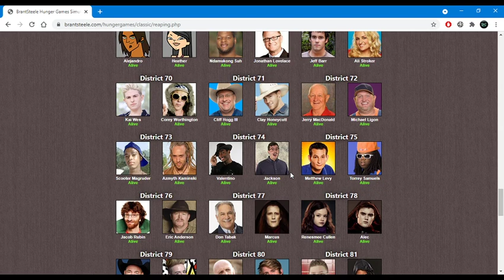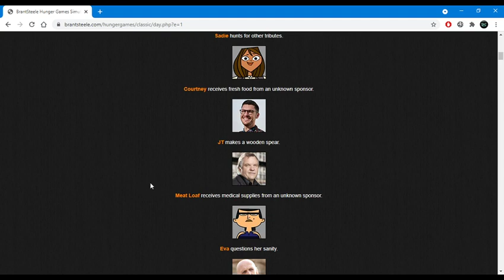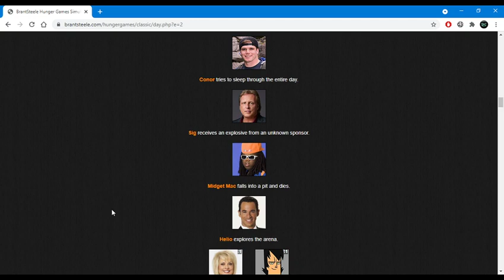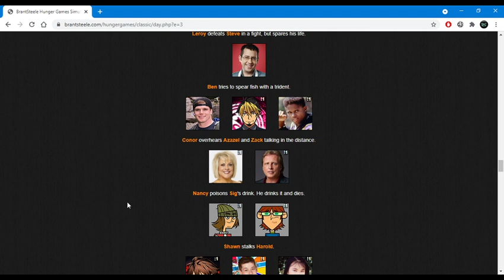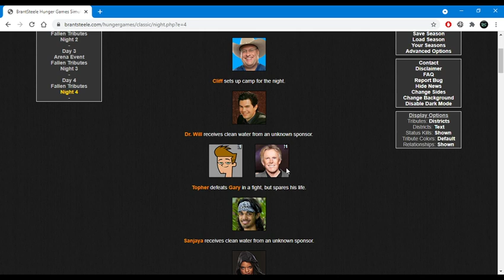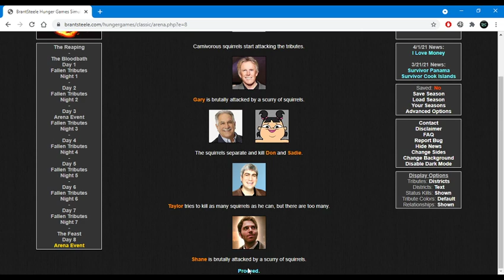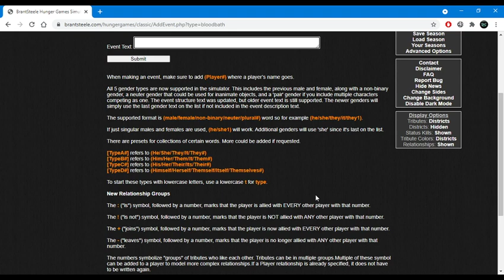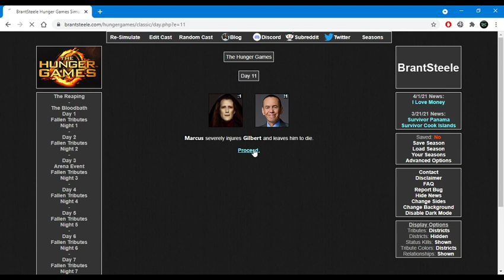Schaffgang Shenanigans: 200 Person Hunger Games Extravaganza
So I found the experimental branch of the Brant Steele Hunger Games sim.

I got my friends together and we spent, Im not joking, an HOUR picking random people from across the sims Brant Steele has.

Some fan favorites, some soon to be fan favorites like Jerry and John.
Remember: DONT be like Kimberly and kill the old guy that everyone is rooting for. Cause then you'll be hated.